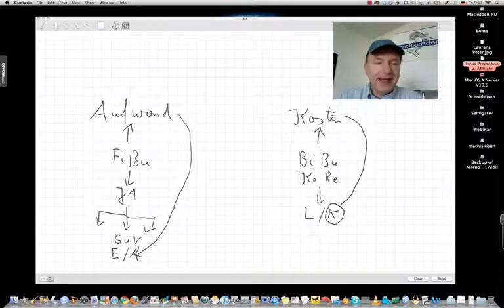Aufwand und Kosten, Technischer Betriebswirt IHK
Videocoaching für das Prüfungsfach "Rechnungswesen" für den "Geprüften Technischen Betriebswirt IHK" zur IHK-Prüfungsvorbereitung -